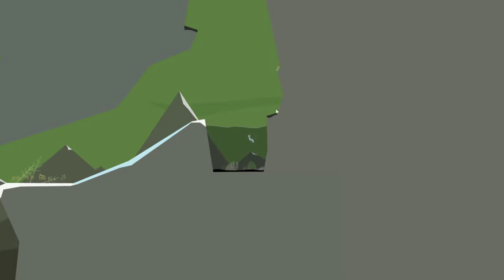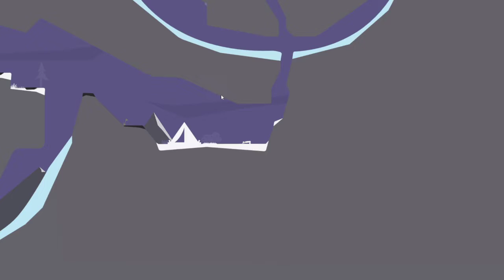That Flipping Mountain in 43:04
First speedrun attempt. Very clearly a lot to improve here.